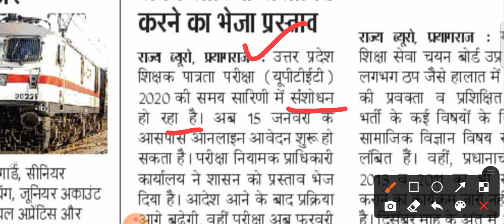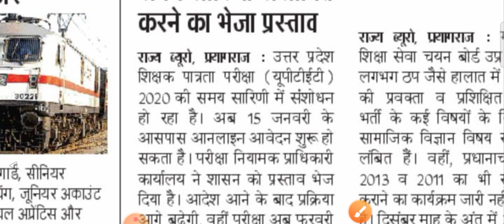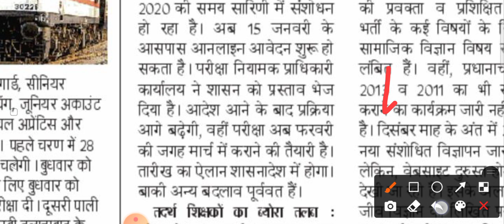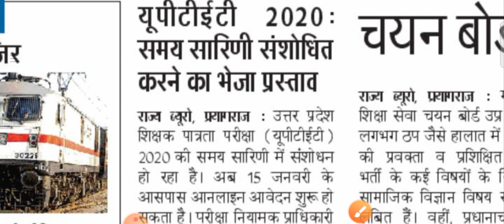OFFICIAL UPDATE यूपीटेट अब फरवरी में नहीं होगा | यूपीटेट आवेदन की तिथि बढ़ी | UPTET 2020 Exam Date